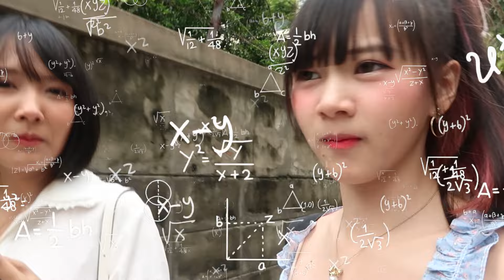[VLOG] ไอซ์กับมินตันจูบกันแล้ว !? สองโลลิกับการถ่ายรูป 4 ลุค ❤️